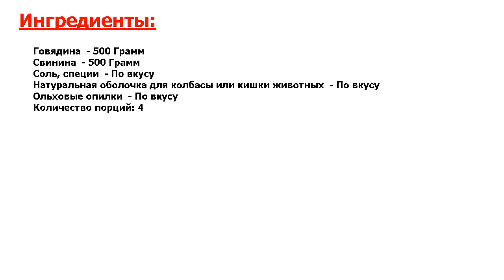★ОФИГЕТЬ МОЖНО!★ ДОМАШНЯЯ КОЛБАСА КОПЧЕНАЯ ★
★Золотой рецепт● Домашней колбасой сейчас мало кого удивишь – многие хозяйки отлично освоили это нехитрое дело● Однако можно меню и разнообразить и приготовить не просто домашнюю, но еще и копченую колбасу●